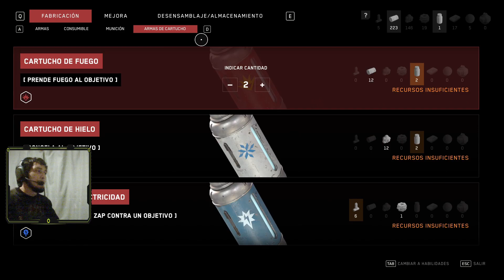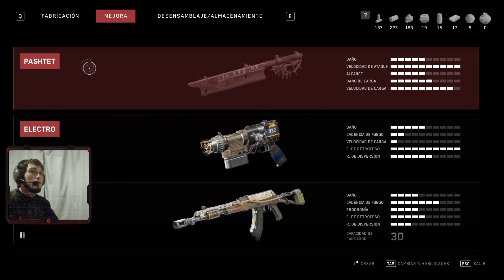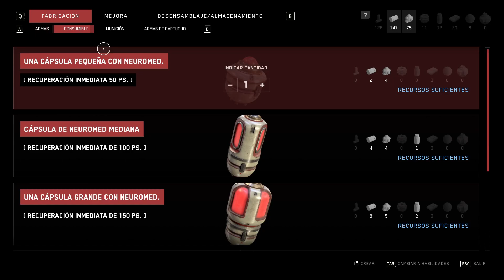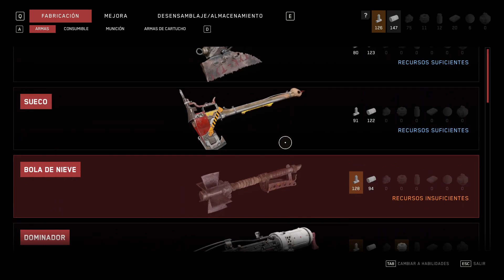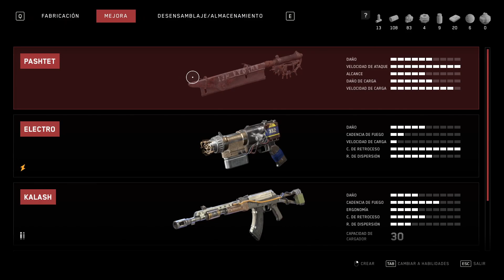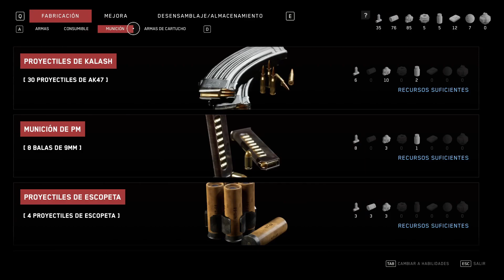ATOMIC HEART | 11. El tren... | Gameplay en español